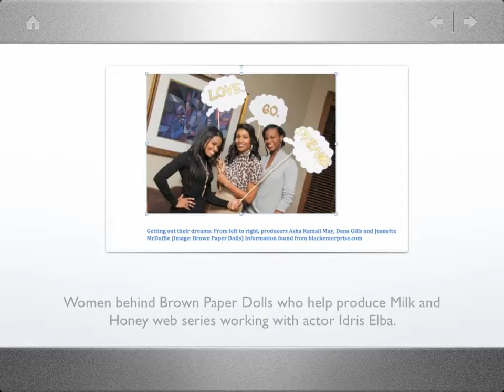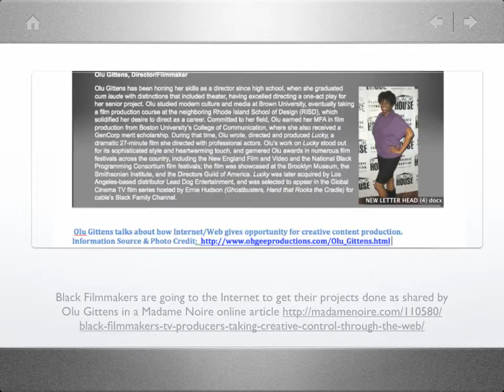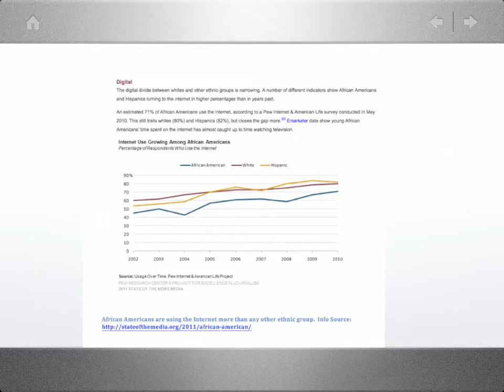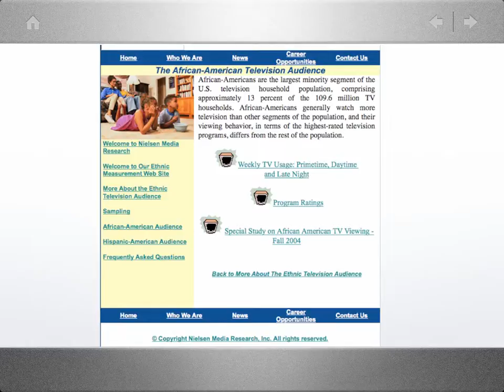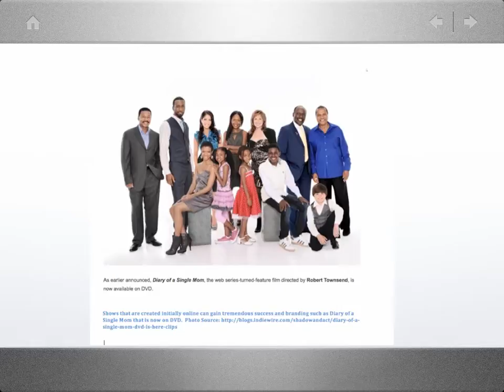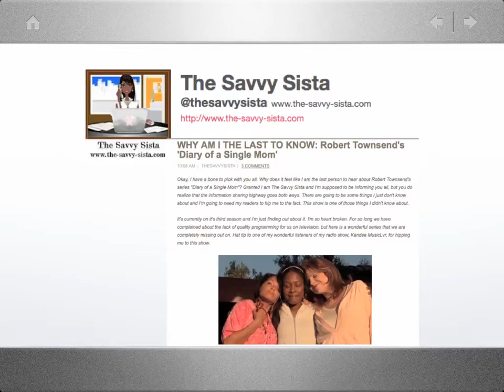Black TV Programming Partial Keynote Source List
Keynote presentation for Miriam Stevens thesis topic on Black TV Programming is the Internet filling the void. These are just a few examples of the kind of research that has been gathered to develop and produce a culminating Capstone Thesis project. For more details on the extensive work and to join in on the conversation or interview on the topic you can contact Miriam at or visit The Thankful Revolution